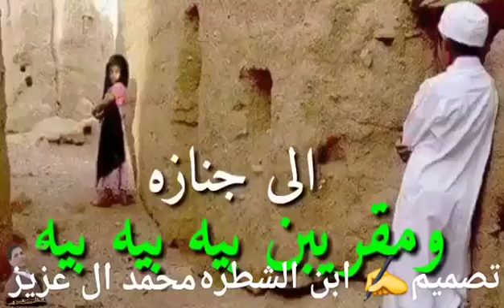لقائد ابو صكر وطع